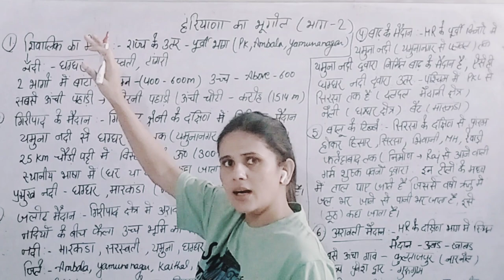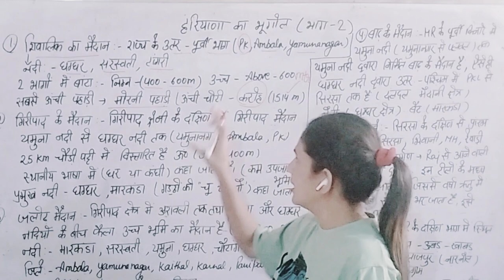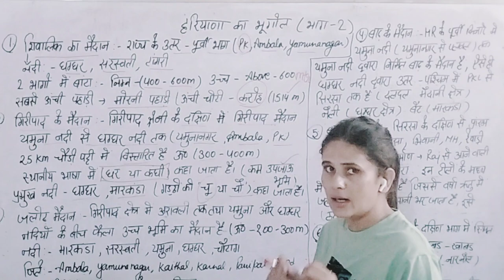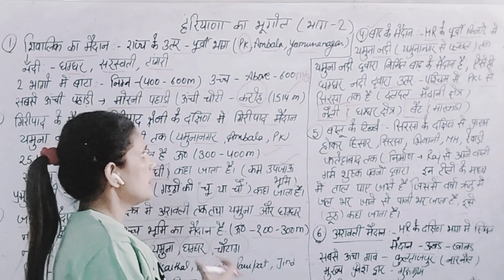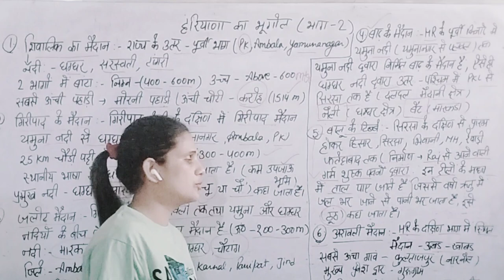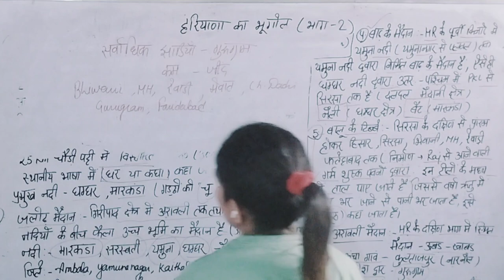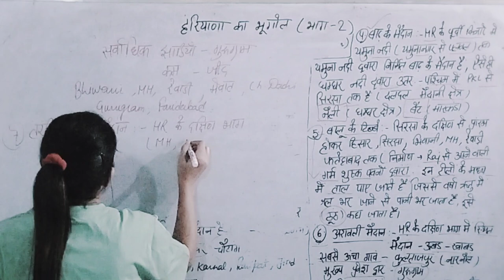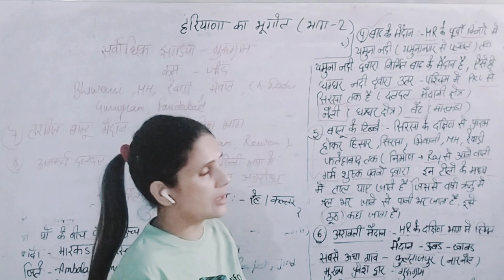हरियाणा की भौगोलिक सरंचना,Geography of haryana, Haryana का भूगोल, HR GK|| Hssc All Exam, HR GK,Hssc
haryana cet group d gk gsharyana cet
group d gk gs class,haryana gk gs by
cet group d gk gs previous year
questions,gk gs for haryana cet group d \haryana cet
gk marathon,hssc cet mains gk gs 2023,haryana cet
mains gk gs,cet live class,gk gs marathon class for
hssc,haryana cet group d ka paper kab hoga,haryana
cet group d previous year questions for gk gs,previous
year questions for gk gs haryana,haryana cet math